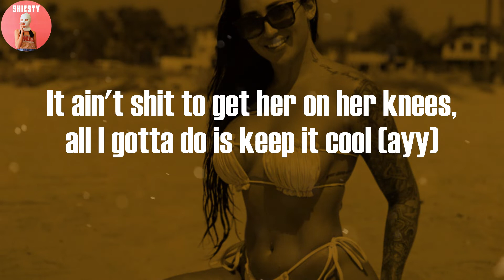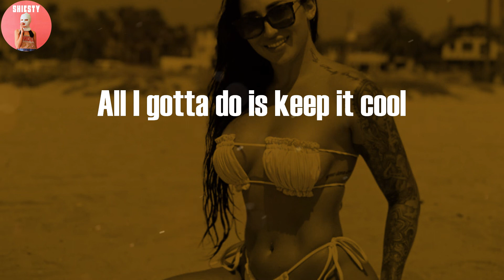iayze - 556 (Green Tip) (Lyric Video)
Lyrics: iayze - 556 (Green Tip):

Ayy, bitch, I'm groovy
He ain't no blood, he ain't this, he ain't that (one and only)
He ain't a mac, too
Sayin' this and that
Bitch, it's gon' get him clapped too
I be like, uh, bitch, uh
I'm talkin' green tip, 5.56, and a blick too
Oh, he lack? Blick him, blick him, blick you (nigga)
Oh, we on that shit too, I used to hit licks too
Nigga shot a K at me, okay, but he missed too
He ain't this, he ain't that
He ain't a blood, he ain't a mac
He be sayin' this and that, it's gon' get him clapped too
Ridin' with a big MAC, bitch, this ain't no fast food (bitch)
I just shot a foul ball, it's good because I made the rules (nigga)
That boy sweet as hell, why you think he stayed in school? (Ayy)
I used to bang it out with opps, the police take my tool (bitch)
I be like, "Fuck the wannabes", they be like, "Jace a fool"
It ain't shit to get her on her knees, all I gotta do is keep it cool (ayy)
Ayy, who is he? (Who is he?)
I like green tip, 5.56, my ARPs (nigga, ayy)
I like pourin' Tris, fuckin' hoes, and throwin' C's (bitch, ayy)
She love D'Ussé, shakin' ass and love smokin' my weed (bitch, ayy)
I used to post up on that block, fifty cent for a single, ain't have no weed
The i8 I'm in, it came wit' no keys (ayy, nyoom)
She want me save a bitch, I ain't Christopher Reeves (bitch, I ain't no savior, man)
Say she a slut, then she get slutted, I get my nut, and then I leave
(Ayy)
Think he stayed in school, ayy
Bang it out with opps, the police take my tool, bitch
They be like, "Jace a fool"
All I gotta do is keep it cool
(Ayy, okay)
(Who is he? Who is he?)